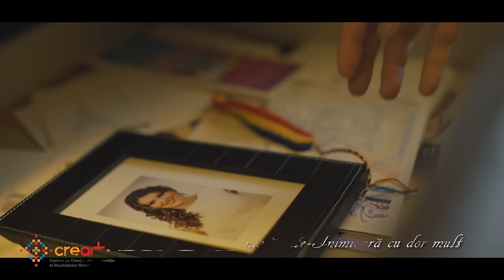Lavinia Goste - Inimioara Cu Dor Mult | Videoclip Oficial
ℹ️ Contact pentru Concerte/Evenimente private 📱 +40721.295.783 Marius Zorilă

Muzica: Lavinia Goste
Orchestratie: Marius Zorila
Acompaniament: Orchestra Nationala Valahia
Studio: Marius Zorila & Folcloor Production
Scenariu si regie: Alexandru Borundel

“Inimioara cu dor mult” este o piesa lirica, puternic emotionala, care exprima dragostea in multiple aspecte si valente ale ei:
dragoste de cuplu indepartat, dragoste de tara, iubire de traditii si
obiceiuri care ne definesc, dragoste pentru ceea ce facem, autenticitate.
Videoclipul este realizat in intregime, de la concept la executie, cu o echipa romaneasca de profesionisti care a garantat rezultate la standarde fara precedent in folclorul romanesc.
El reprezinta doar un prim pas dintr-o suita de povesti in care se vor regasi numeroase categorii de public. Cu fiecare “poveste” in plus, Lavinia si Marius vor incerca sa se depaseasca pe ei insisi prin profesionalism si creativitate.

Lavinia Goste, o fată frumoasă din Codrii Sătmarului, tânără, strălucitoare şi talentată, da sens, nuanțe, fiecărui cântec, gata în orice clipă să reverse asupra publicului ascultător cele mai subtile şi profunde sentimente care să ajungă la inimile spectatorilor. Lavinia Goste nu abordează muzica populară pe căi lăturalnice, neconforme cu adevărul folcloric, ci acordă maximă atenție respectării filonului autentic şi, cu măiestrie, reuşeşte să dea valoare melodiei prezentate.
 Aplauze pentru Lavinia ! şi ele nu se datorează doar tinereţii sau prezenţei scenice, ci a reprezentației plină de dinamism şi culoare, interpretării fără cusur, oferind publicului un spectacol extraordinar.
Nu ştiu persoane care s-o cunoască şi să n-o îndrăgească. Știe să se adreseze tuturor și, parcă, fiecăruia în parte. Transmite, prin cântecul ei, un gând pentru oricine o ascultă, o urmăreşte. Harul tinerei Lavinia Goste, transpare prin prospețimea interpretării. Având un ton amplu, generos, cu entuziasmantă stăpânire a tehnicii vocale, cu o voce luminoasa si calda, grația este naturală, iar aprecierile sunt pe măsură, Lavinia Goste marchează, în muzica populară românească, un moment sensibil, conturat de discursul muzical impecabil. Lavinia Goste reuşeşte să decanteze, în versiuni superbe, un material folcloric excepţional ce îmbină, în mod armonios, autenticitatea și creativitatea.
In acest cantec  “Inimioara cu dor mult” vocea dulce a Laviniei pluteşte angelic peste suportul instrumental oferit de Orchestra Naţională “Valahia” dirijata cu maiestrie de Marius Zorila.

Toate drepturile rezervate. Va rog sa nu faceti reupload si va multumesc pentru intelegere.